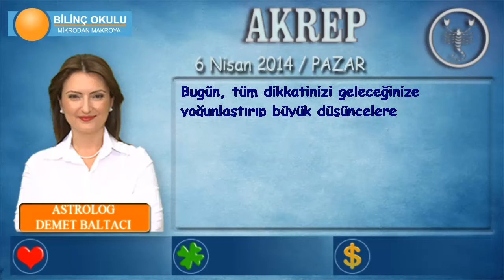AKREP Burcu, GÜNLÜK Astroloji Yorumu,6 NİSAN 2014, Astrolog DEMET BALTACI Bilinç Okulu